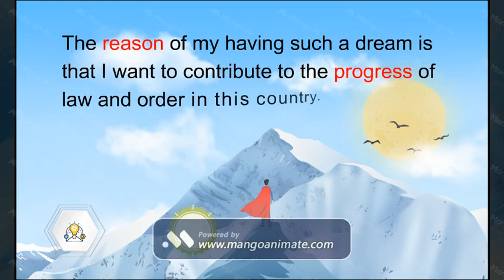My Dream Job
in this video you will learn some vocabulary about dream job in English